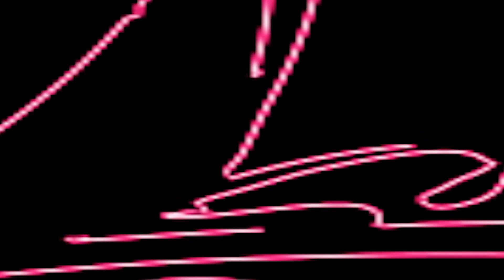আগে কি সুন্দর দিন কাটাইতাম II শিশু শিল্পী রাজদাস বাউল II Age Ki Sundor Din Kataitam II Raj Das Baul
SONG     : আগে কি সুন্দর দিন কাটাইতাম II শিশু শিল্পী রাজদাস বাউল II Age Ki Sundor Din Kataitam II Raj Das Baul II পিয়ালী টিভি II
SINGER  :  II শিশু শিল্পী রাজদাস বাউল II  Raj Das Baul II
PLACE    : Rajbari, Habra
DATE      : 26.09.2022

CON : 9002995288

Lyric & Tune: Shah Abdul Karim

আগে কি সুন্দর দিন কাটাইতাম II শিশু শিল্পী রাজদাস বাউল II Age Ki Sundor Din Kataitam II Raj Das Baul II পিয়ালী টিভি II

""Piyali TV"" presenting a Bengali Song . Baul Gaan /  Baul Gaan আগে কি সুন্দর দিন কাটাইতাম II শিশু শিল্পী রাজদাস বাউল II Age Ki Sundor Din Kataitam II Raj Das Baul II পিয়ালী টিভি II Today we will Listen to a remarkable Baul song / Baul Gaan in the Voice  II শিশু শিল্পী রাজদাস বাউল II Raj Das Baul II  Is one of the Brightest stars in the world of Baul Gaan . Baul song now.  Listening to the Baul Gaan. Baul song Of আগে কি সুন্দর দিন কাটাইতাম II শিশু শিল্পী রাজদাস বাউল II Age Ki Sundor Din Kataitam II Raj Das Baul II পিয়ালী টিভি II

Fills the Baul Lovers heart, His vocal have brought the Baul song . Baul Gaan to another level. Hope everyone enjoy this আগে কি সুন্দর দিন কাটাইতাম II শিশু শিল্পী রাজদাস বাউল II Age Ki Sundor Din Kataitam II Raj Das Baul II পিয়ালী টিভি II Baul song Baul Gaan. Thank you.